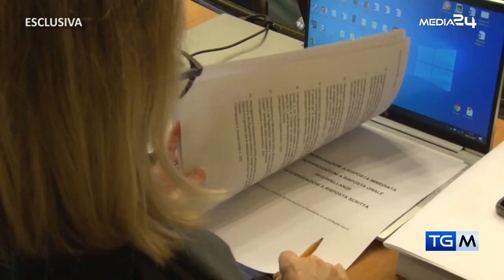TGM - IL TELEGIORNALE DI MEDIA24TV | 25 10 2023